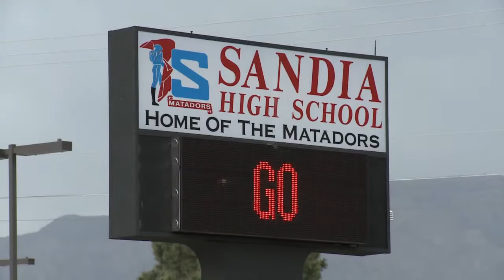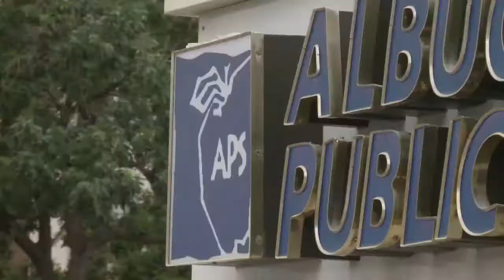NAACP "disappointed" with APS decision on Sandia AD